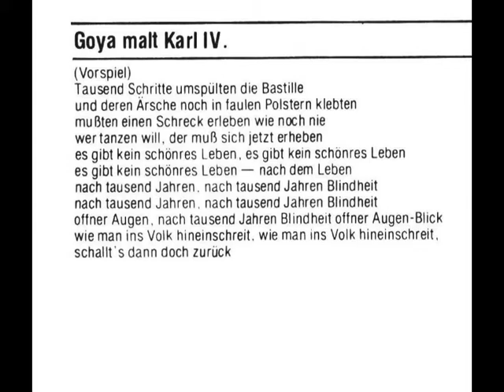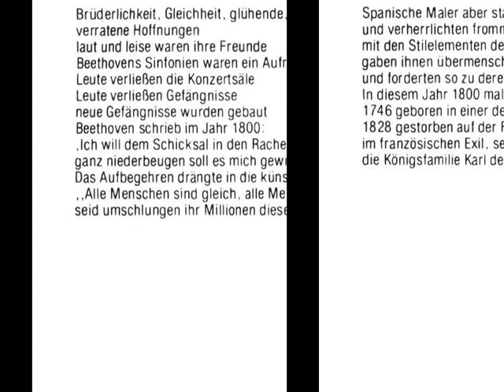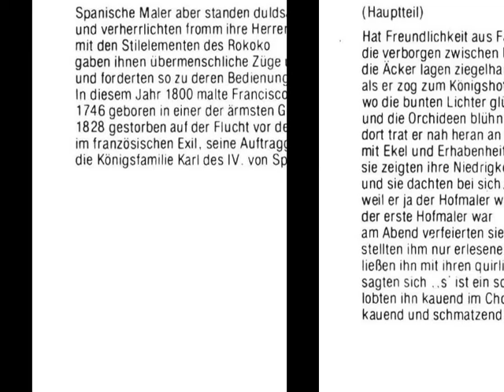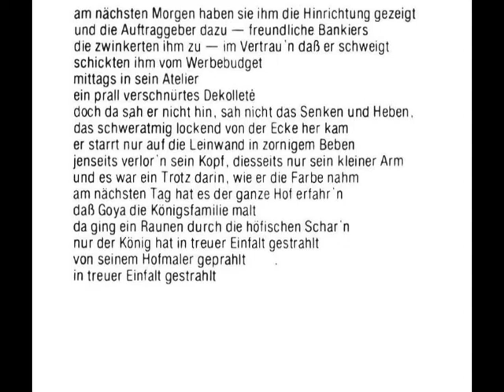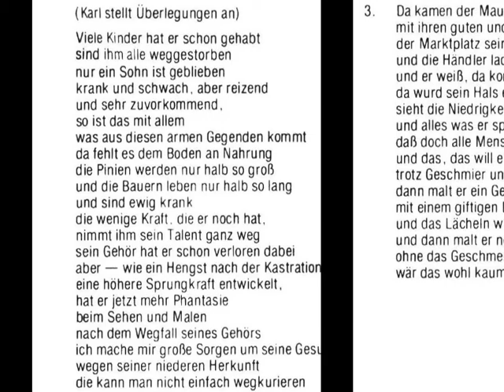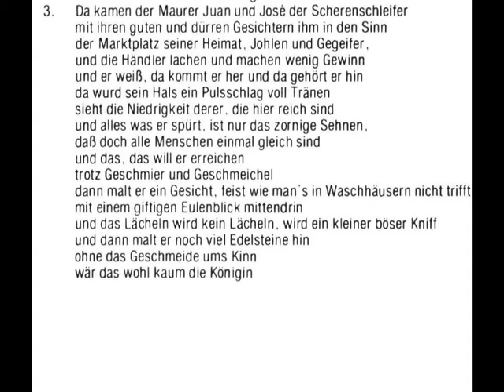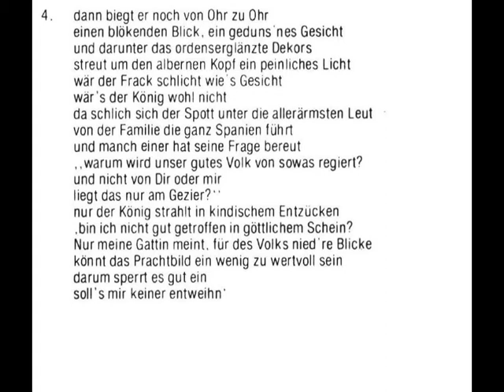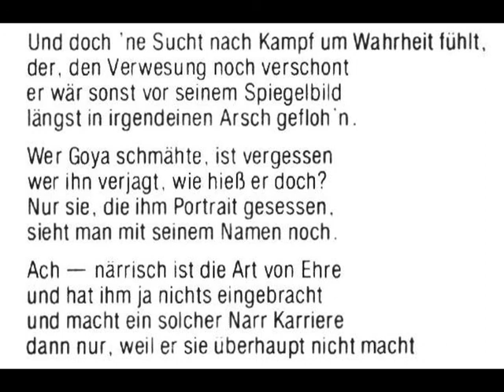Lerryn - Goya malt Karl IV.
Lerryn - Goya malt Karl IV. (lyrics by Lerryn, music by M. Schoof)
... this recording first published on and taken from  EMI Electrola LP 1C 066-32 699 (Germany 1978) "Lerryn: Goya malt Karl IV" --- never re-released on CD!

Cover design by Günther Kieser / Kochlowski; liner notes by Georg Kreisler